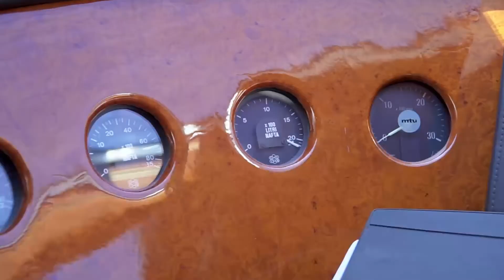Motor Yacht ZOI Admiral 26m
M/Y ZOI is a beautiful and spacious Admiral 26m that cruises in absolute comfort. She accommodates up to 10 guests in one master, one VIP and two twin cabins with a pullman berth each, all with ensuite facilities. Many works and upgrades have been performed in 2020 that offer a refreshed and luxurious atmosphere to the guests onboard. Her latest upgrades are new leather fabrics at  all interior and exterior areas, wood restoration in all interior areas on main deck, a full paint job and she is in top condition. Her plentiful leisure facilities and professional crew, make M/Y ZOI the ideal charter yacht for socializing and entertaining with family and friends.